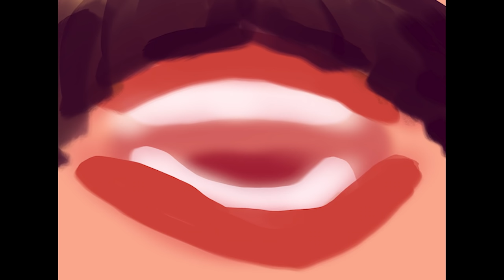Welcome John - Henrietta (Clip)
Extract from the first single "Henrietta"

Original song composed and performed by Welcome John

Drums : Emmanuel Alias
Back Vocals : Marika Galea
Special guest : Ben Robertson

Clip animated by : Louise Legoff Hudhomme

Follow the Instagram page right here : @welcomejohnmusic